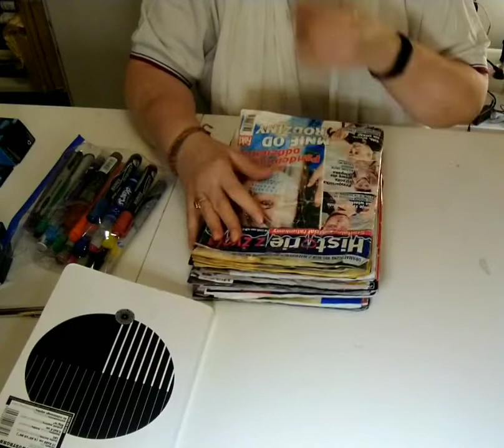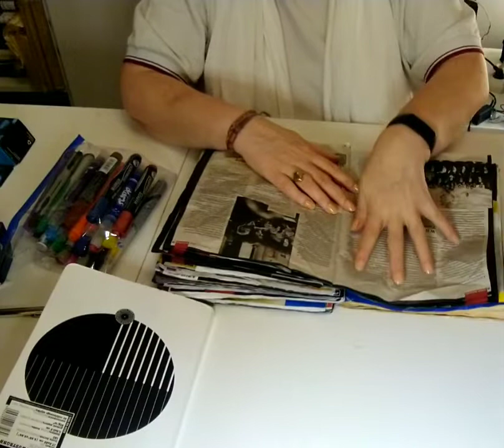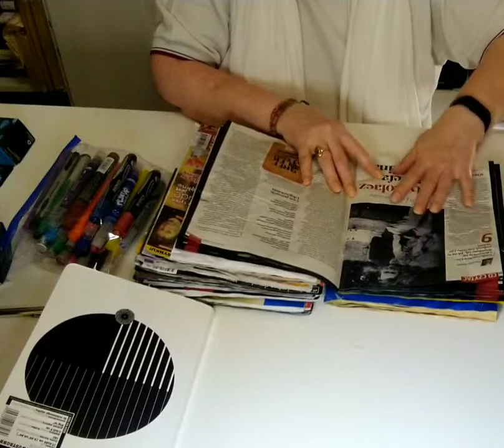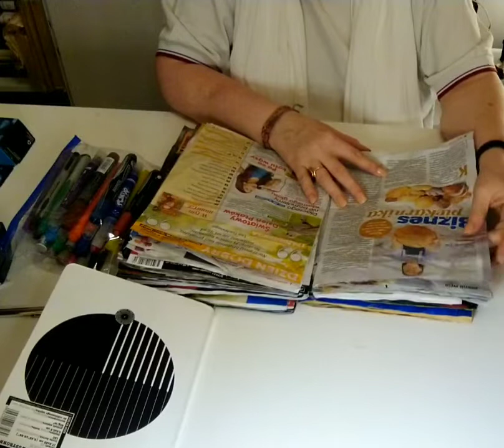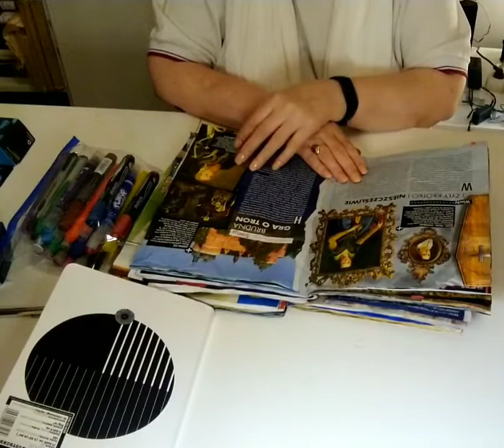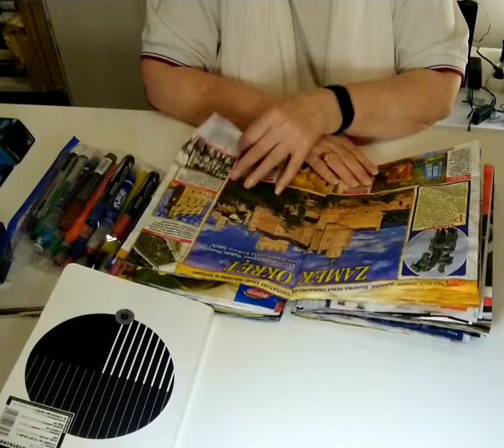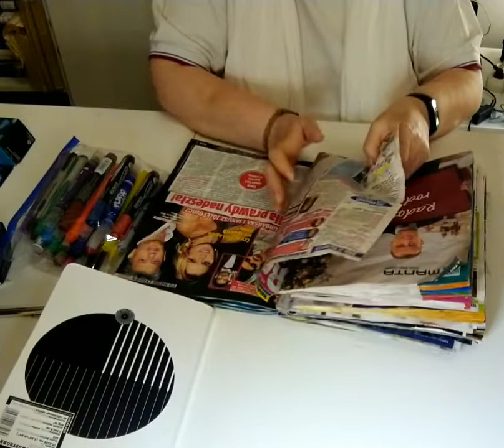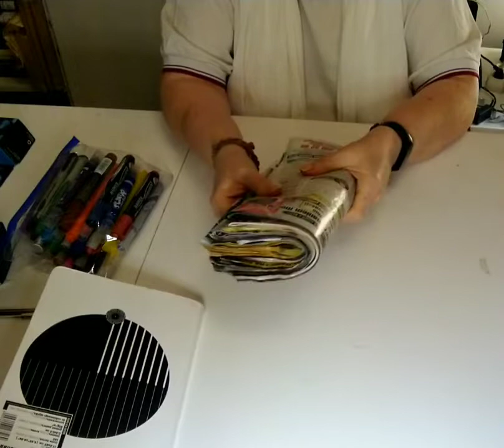ASMR*Colorful magazines.*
ASMR*Colorful magazines.  Browsing these magazines, turning pages, rustling of pages turning, color magazines crumpled give a better effect of rustling paper.  Relax and calm.  No Talking.*